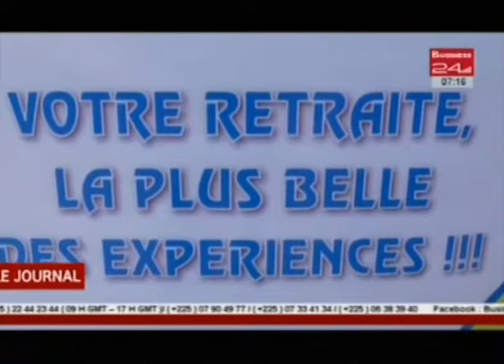Business 24 / Journal Télévisé - Edition du Vendredi 29 Septembre 2017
A la Une : Agriculture : Réunion préparatoire du Conseil des Ministres du Conseil international Consultatif du Cajou